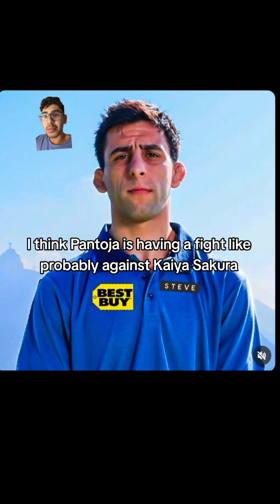UFC 305 PERTH RECAP: AND STILL! , KAI KARA SLEEPS ASTROBOY ?! DAN HOOKER TOP 5 & MORE?!